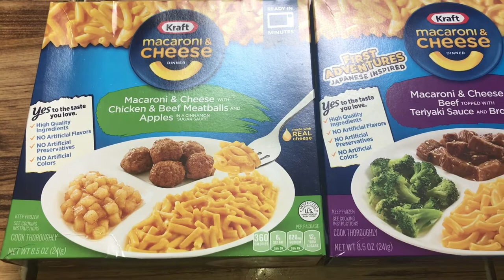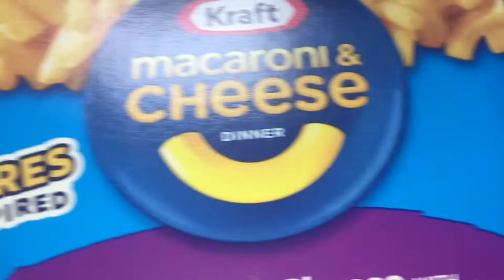Kraft Macaroni & Cheese Dinner with Beef Teriyaki and Broccoli review 😊!!!